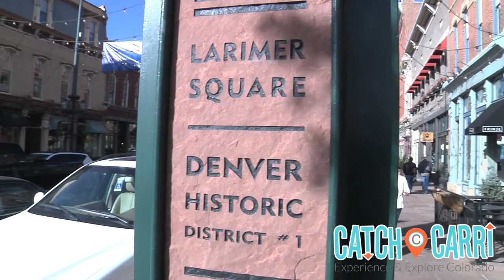Catch Carri interviews Richard Sandoval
Filmed & Edited: Jason Pratt
Produced & Hosted: Carri Wilbanks

This is a video i made for Catchcarri.com.  We interviewed one of the largest names in the restaurant business Richard Sandoval at his restaurant Zengo.  The food was nice, but the space was simply amazing.